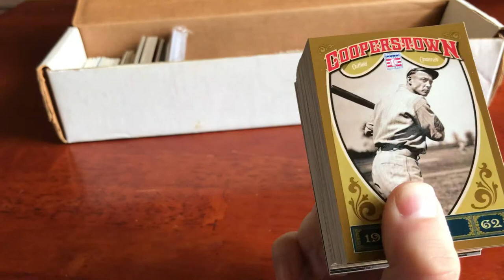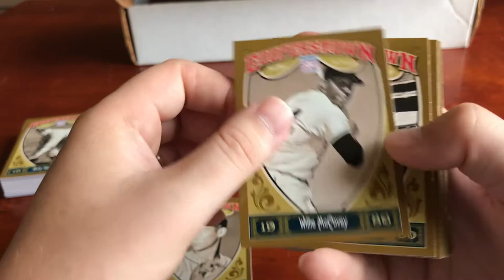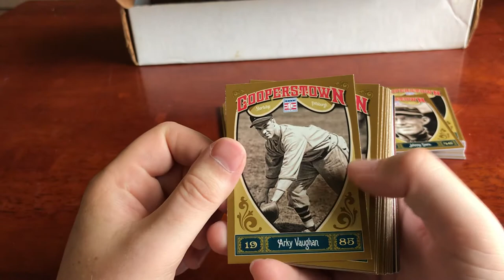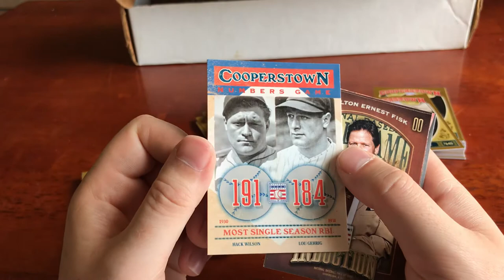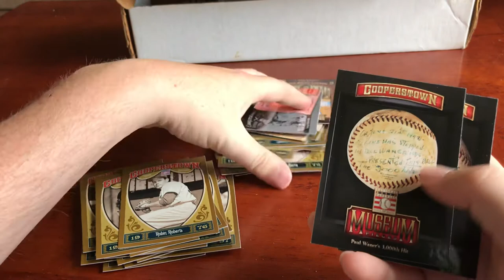$3 Box Part 2.